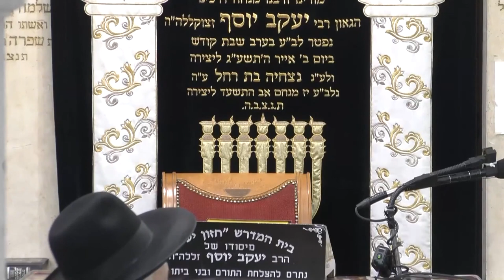הרב עובדיה יוסף • סדר ההקפות ומוסף של שמחת תורה